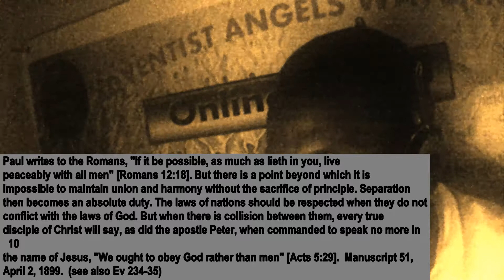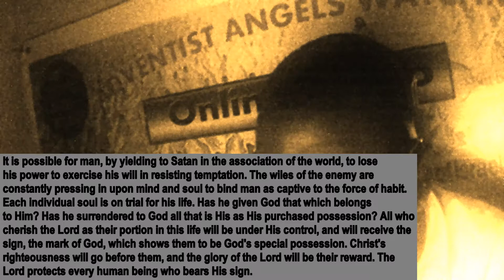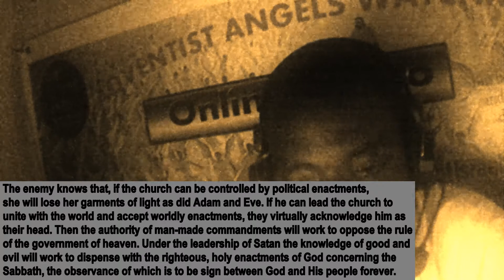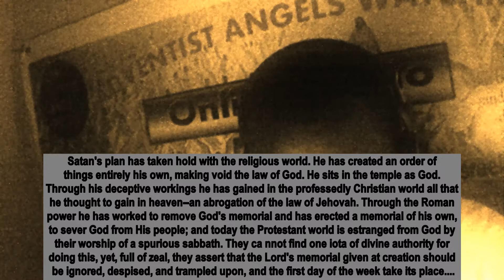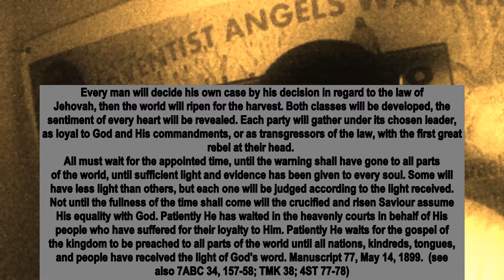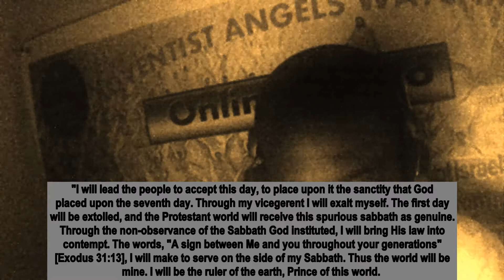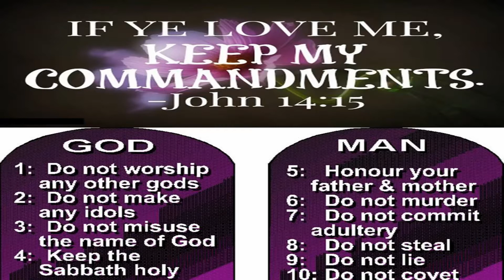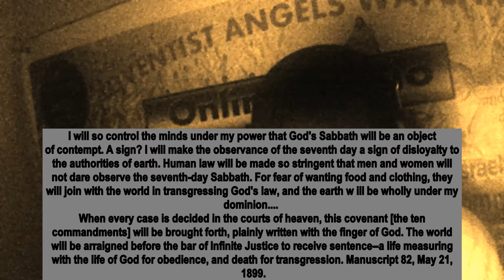As in Alpha, so in Omega Ev King Osiemo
When the religious denominations unite with the papacy to oppress, places where there is religious freedom will be opened by evangelistic canvassing. If in one place the oppression becomes severe, do as Christ has told you to do: When they persecute you in one place, go to another place, and if persecution comes there go to still another. God will lead His people, making them a blessing in many places. Were it not for persecution, God's people would not be scattered abroad to proclaim the truth. Christ declares, "Ye
shall not have gone over the cities of Israel, till the Son of Man be come" [Matthew 10:23]. Manuscript 18a, 1901. (see also CM 89)